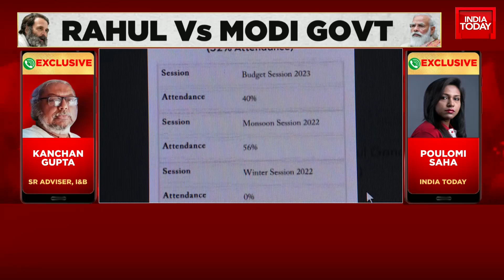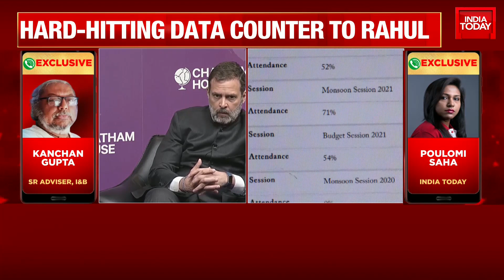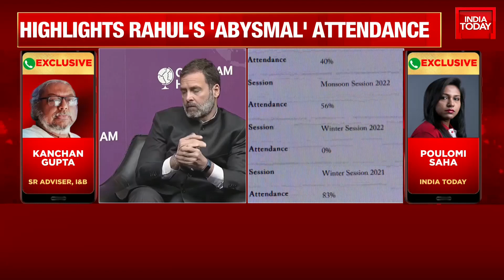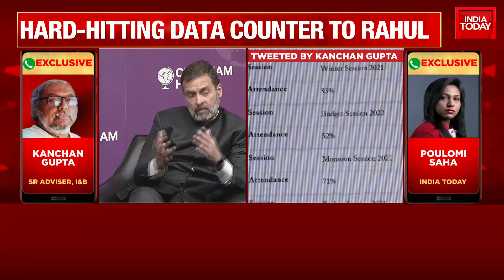Kanchan Gupta From I&B Ministry Slams Rahul Gandhi For His Remark on Indian Democracy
Stepping up his attack on the Narendra Modi-led government, senior Congress leader Rahul Gandhi said that the Opposition is not allowed to raise the issue of Chinese intrusion into Indian territory in the Indian Parliament. The Congress MP was addressing the Indian diaspora at Hounslow in London to an audience of close to 1500 people. "The government doesn't allow the concept of opposition in the country. The same thing happens in Parliament, the fact that Chinese sitting inside our territory when we raise these questions we are not allowed to raise them in the house ... in fact, it's a shame," Rahul Gandhi said.